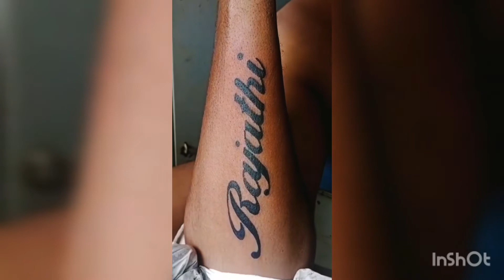Memories Tattoo studio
lover name